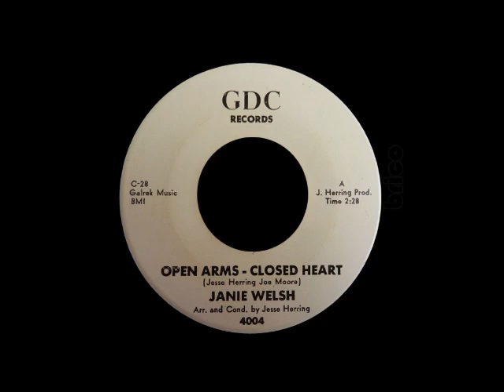Janie Welsh - Open Arms - Closed Heart